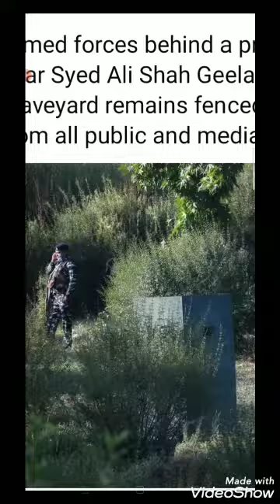Armed forces near Syed Ali Shah Geelani's grave, even after death